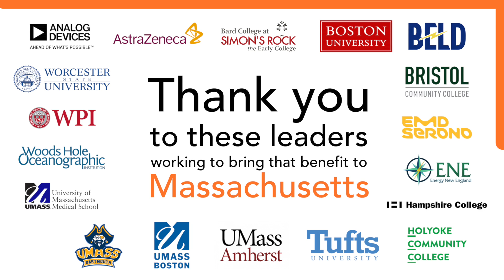MassEVolves 2020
Third Annual Recognition Event